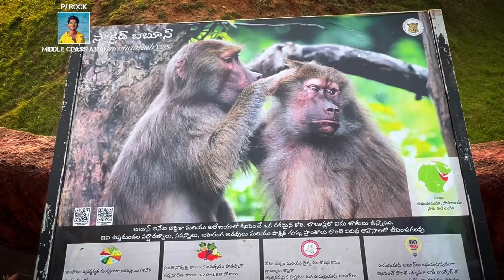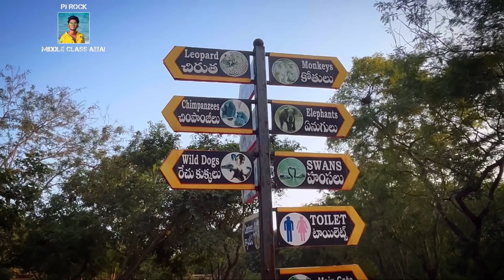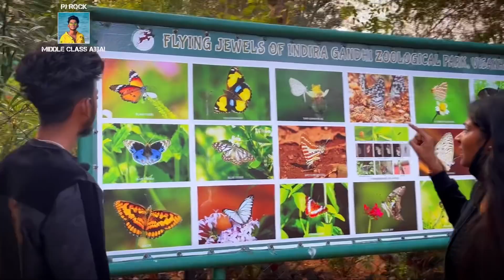My first Vlog with my friends in zoo🥳pjrockofficial